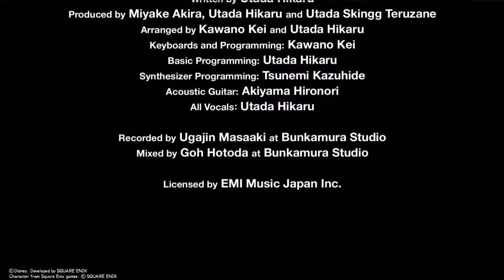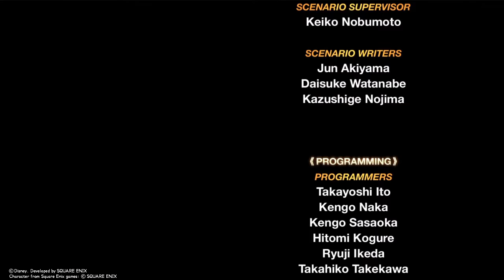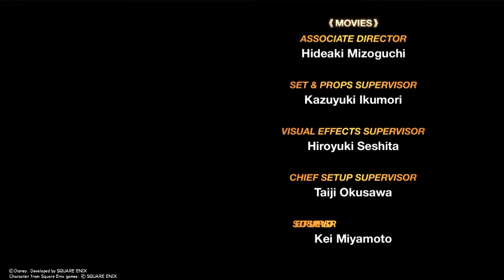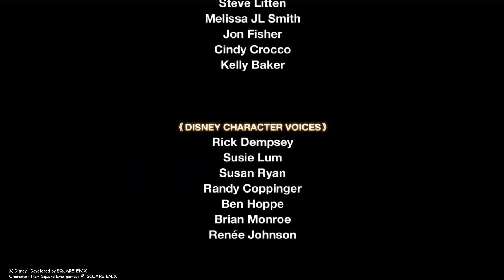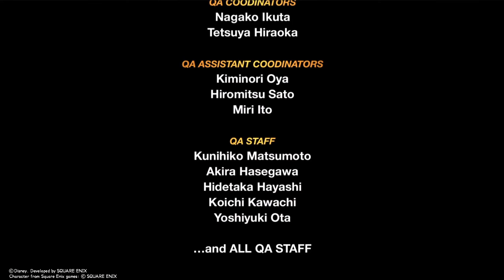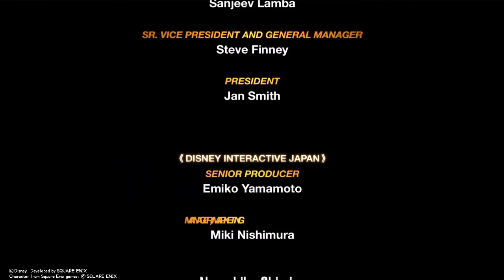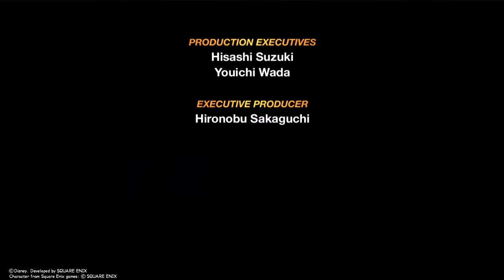Kingdom Hearts Final Mix Part 23 The realm of darkness FINALE